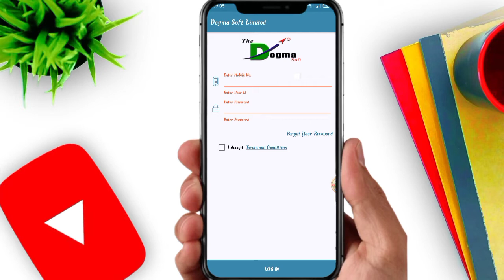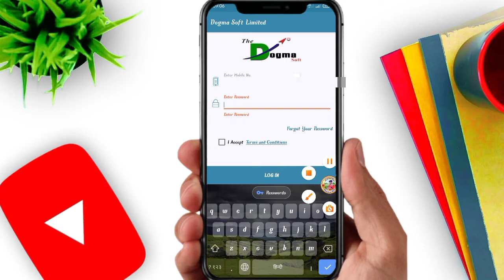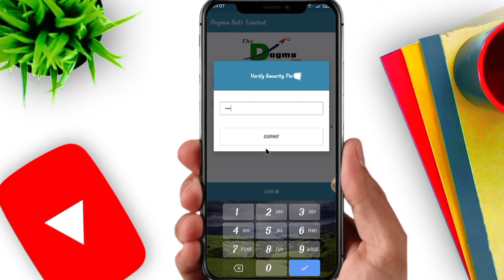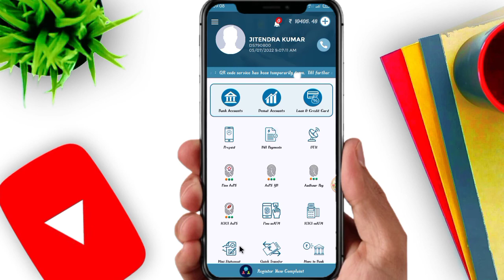dogma soft id login kaise kare | dogma soft frist time login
Dogma soft Limited AEPS Retailer Id 700/-
1) मनी ट्रांसफर
2) बैलेंस इंक्वारी
3) मिनी स्टेटमेंट
4) आधार कार्ड से पैसा निकासी
5) मोबाइल रिचार्ज
6) DTH रिचार्ज
7) पोस्टपेड रिचार्ज
8) हेल्थ इंश्योरेंस
9) बाइक इंश्योरेंस
10) BBPS बिजली बिल जमा
11) फास्टाग रिचार्ज
12) EMI pement
13) नेटबैंकिंग एक्टिव